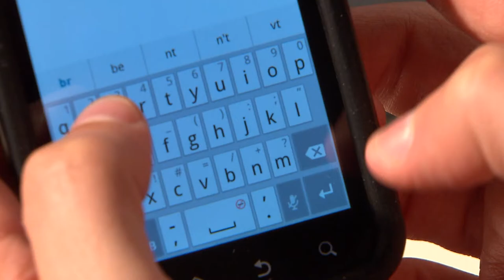Sexta Turma considera ilegal substituição do chip do celular de investigado por número da polícia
Ao contrário da interceptação telefônica, em que apenas são captados os diálogos entre o alvo interceptado e outras pessoas, a substituição do chip do investigado por um chip da polícia, sem o seu conhecimento, tornaria o investigador um participante das conversas, podendo interagir com o interlocutor e gerenciar todas as mensagens – hipótese de investigação que não tem previsão na Constituição nem na Lei 9.296/1996.